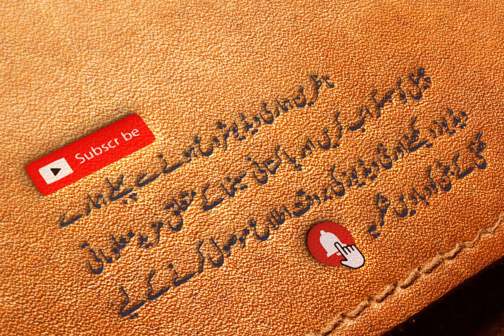BEST PAKISTANI MOVIE SAIQA YEAR 1968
FILM               SAIQA    (GOLDEN JUBLEE FILM)
YEAR             1968
DIRECTOR   LAIQ AKTHAR
POET            MASROR ANWER
MUSIC         NISAR BAZMI
CAST           MUHAMMAD ALI SHAMIM ARA  DARPAN TALISH ZUMARD LEHRI
SINGERS   MALA BEGUM  AHMED RUSHDI  RUNA LAILA  MEHDI HASSAN